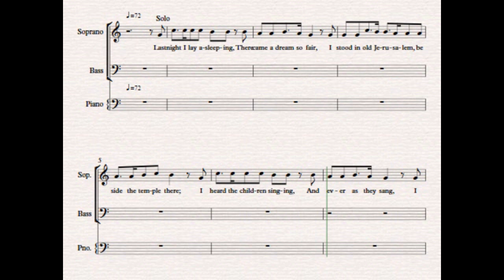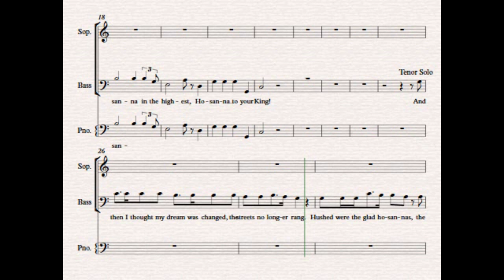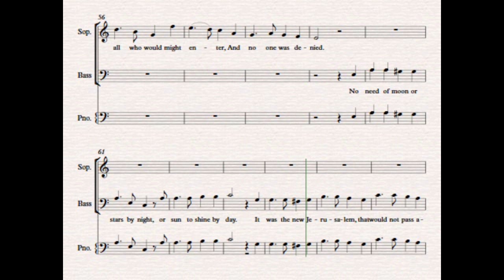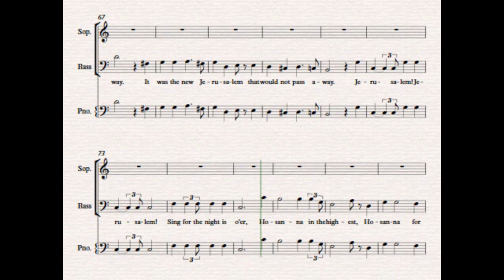The Holy City | Bass Part | Lyrics & Notes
Words by Frederic Weatherly. Music by Stephen Adams.